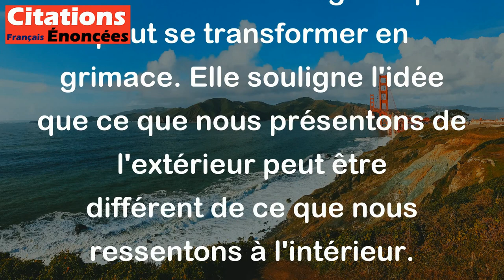Le sourire est le commencement de la grimace. - Jules Renard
Cette citation signifie que le sourire peut parfois cacher une douleur ou une gêne qui peut se transformer en grimace. Elle souligne l'idée que ce que nous présentons de l'extérieur peut être différent de ce que nous ressentons à l'intérieur.